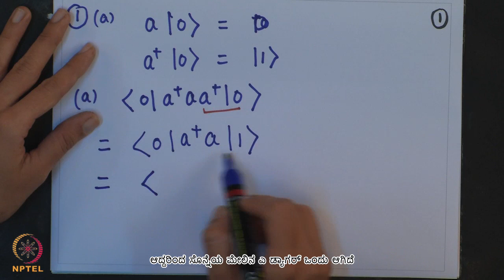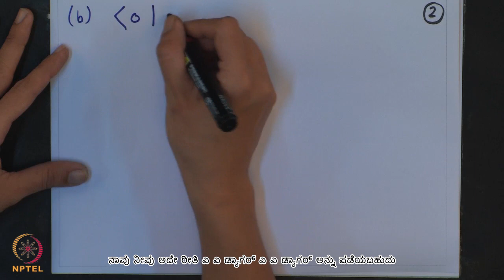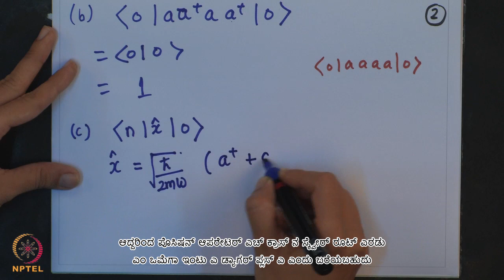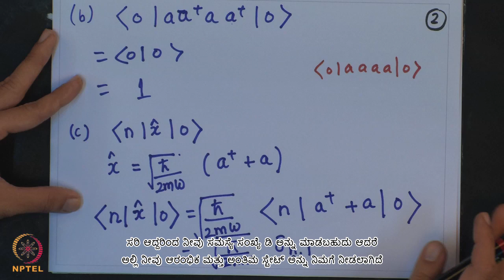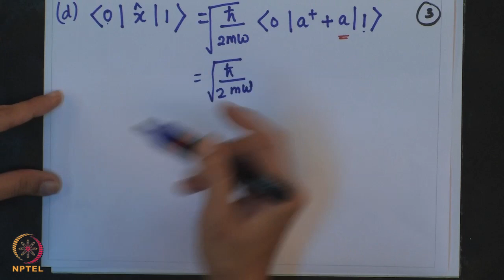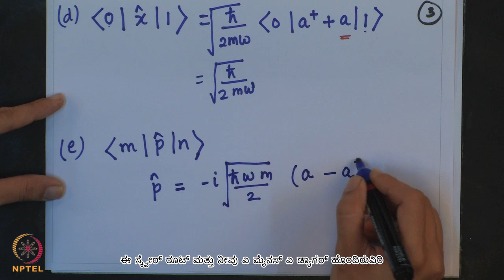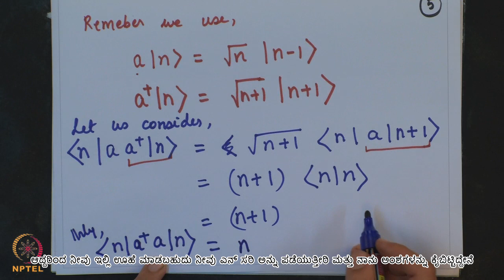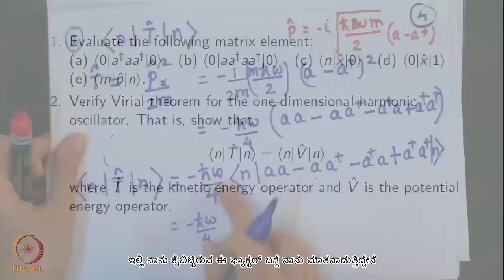Lecture 48 : Tutorial 8 - Part I - [Kannada]